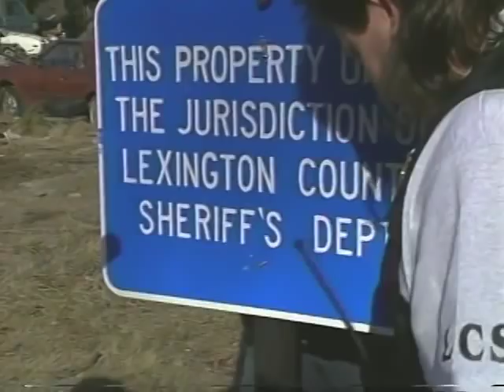Drug bust in Dixiana, SC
Drug bust in the Dixiana area of Lexington County, SC. Report aired on WOLO TV in 1992/93